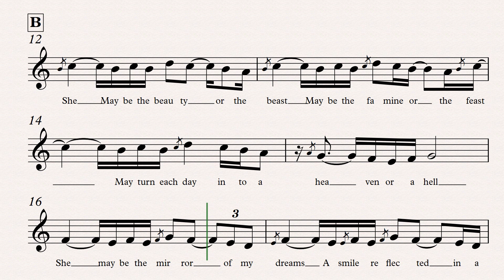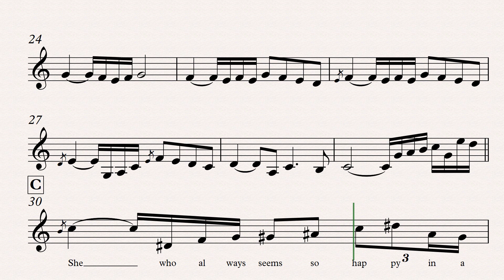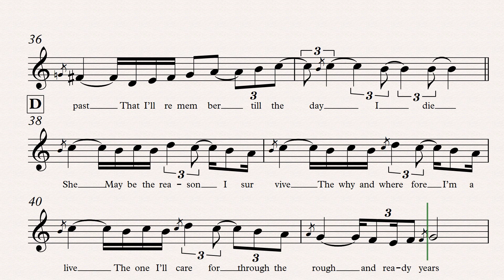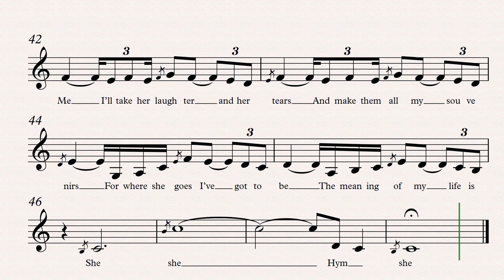She - Elvis Costello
ต้นฉบับบ
โทร.0918539011